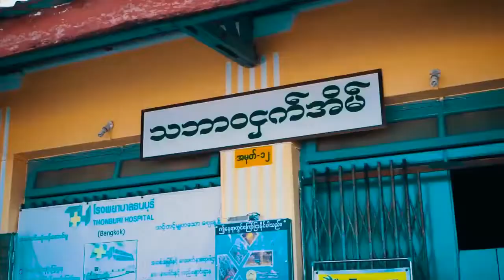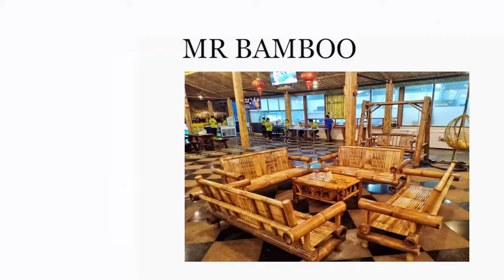pyaw p pyaw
PYAW P PYAW  သွားမယ်လယ်မယ်ပက်မယ်စားမယ်